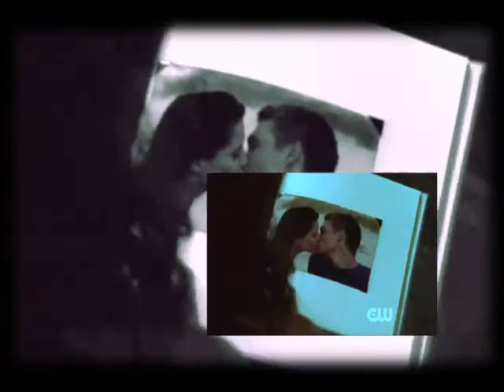just can't get enough (brooke/lucas) redo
So this is my favorite video I've ever made, I didn't change the clips or anything I just gave it a little color and such.

Comment/Rate! :D

Song: Mother We Just Can't Get Enough - New Radicals